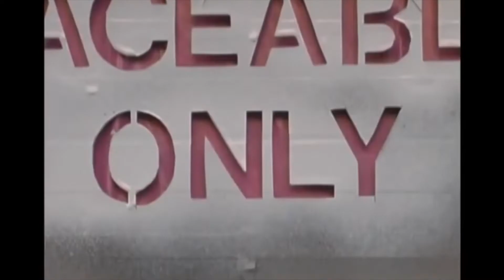Casey Neistat's Secret To Viral Videos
You notice something if you watch all of Casey's videos.

Hi, I'm Nathan Kontny. Founder of a couple Y Combinator companies: Inkling W06, acquired by Cultivate Labs) and Cityposh (S11, which became Draft I took Highrise, the simple CRM, on as a turnaround project in 2014 doing everything from engineering to design to marketing.

This is a family-educational vlog. Using lessons from life and business I'm leaving "letters" here for my Daughter as she grows up. The focus is on business and marketing for young entrepreneurs with the hope that when she's 12 or 16 or 18 our now 4 year old (who already has an idea for her own business) will use the advice to start. And restart. And keep going.

And you are more than welcome to eavesdrop. :)

And a lot of my vlog is filmed with Somersault. Help beta test it!